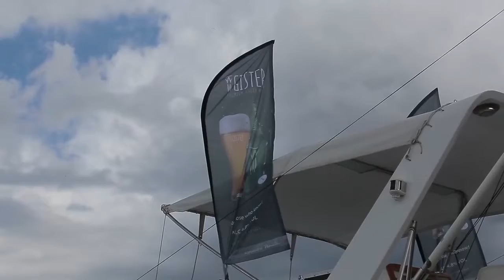SUNSET GROOVE w/ EFIX & EDGAR- After Movie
SUNSET GROOVE Aftermovie with EFIX & EDGAR from France
Concept by Weekreate and Big Willy's !

Song : Aventura
Artists: EFIX & EDGAR  (ft. Alex Garett)